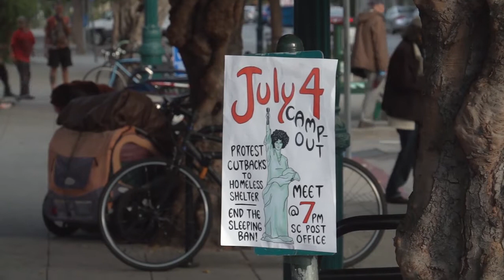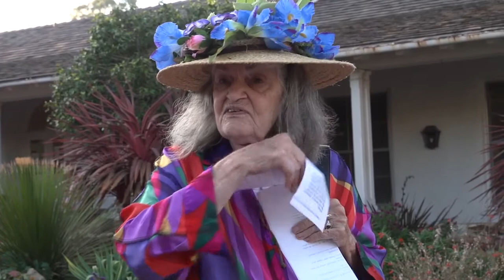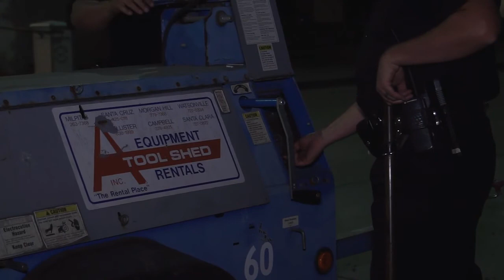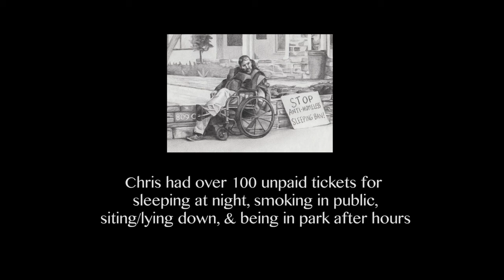Freedom Sleepers Movie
The original Freedom Sleepers movie, filmed in 2016.